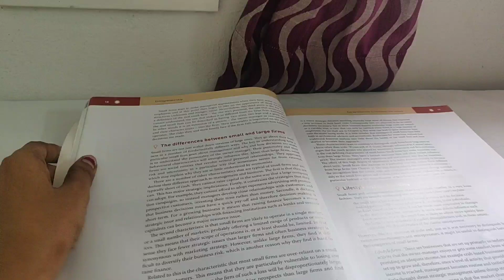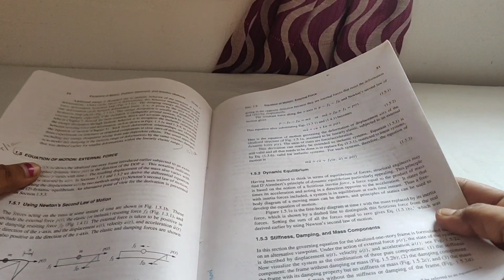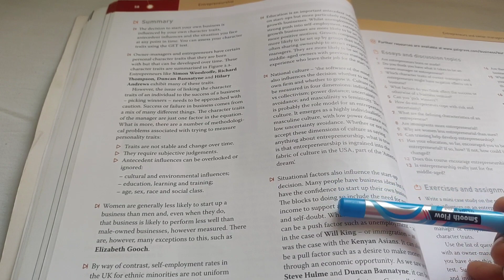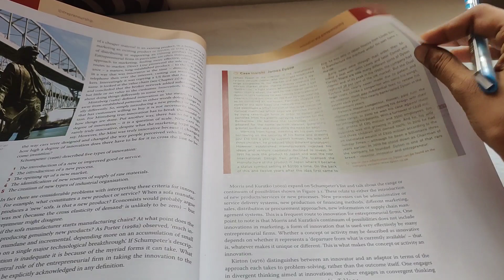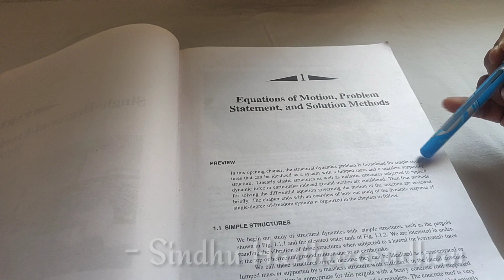How To Read your Text book in Tamil | Strategy to Read Textbook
Hi friends..!

This video is all about how to read the text book, this video will give you a strategy to read the text book which will help you to read the textbook in a different mindset which will further help you to score good marks by following this strategy on how to study the textbook.

So let's start with How to study the textbook, let's study with how to study the text book.

Sindhu Hariharasudhan,
Vedham4U